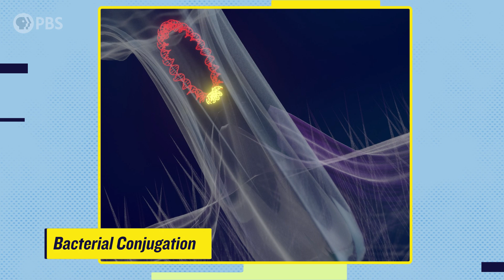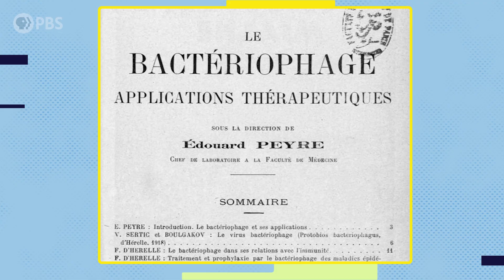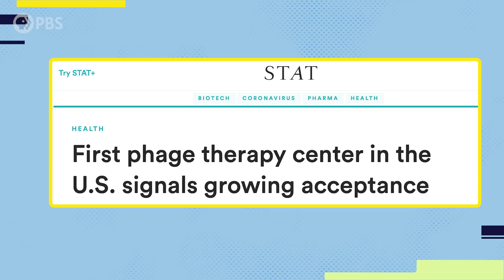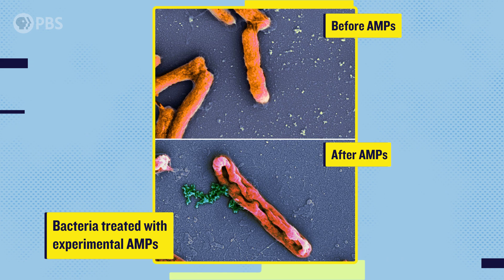What’s Next If Antibiotics Stop Working?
STIs and other infections are increasingly resistant to antibiotics, and the U.N. calls it one of the top 10 public health threats to humanity. What’s driving it and what are the alternatives? Sheena and Alok look at some other tools - like phage therapy - that doctors are using to fight these superbugs. And how we can preserve the best treatment tools we have now.

Phage therapy research
ipath.ucsd.edu

00:00 The antibiotic problem
01:43 How resistance happens
03:17 Superbugs
04:19 Tom and Steffanie’s story
06:03 Can phage therapy save the world?
09:06 Other antibiotic alternatives?
11:01 What you can do to help
11:45 Real talk, with Sheena + Alok
13:45 Conclusion